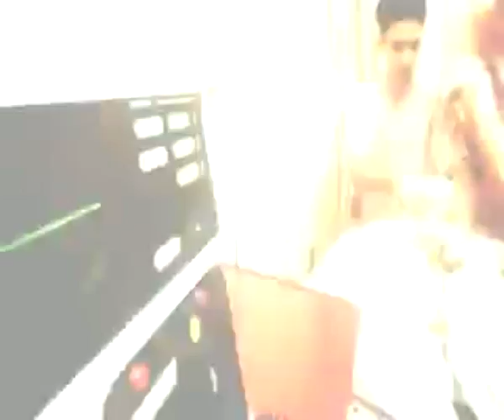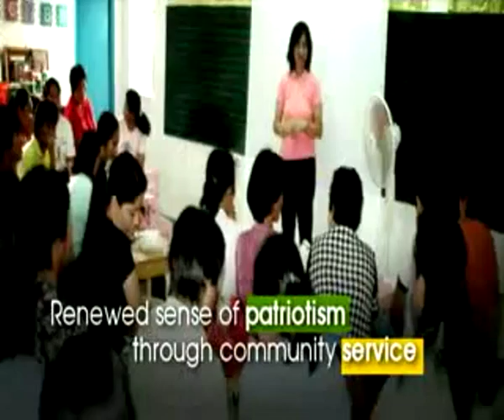Far Eastern University - Manila (FEU)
Experience Real Learning